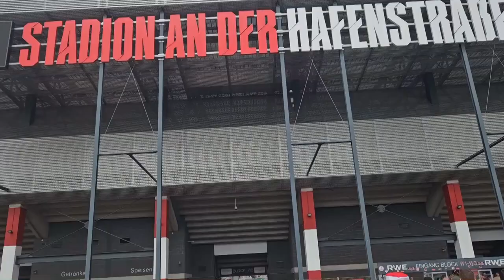Woodie - Sommerpause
Wer kennt es nicht auch ? Dieses Gefühl dass die Saison ENDLICH zuende geht - dass man es wieder nicht geschafft hat und einen Neuanfang wagen kann. Dieses Gefühl enttäuscht worden zu sein und die Saison mit den Worten zu beenden "da geh ich nie wieder hin". Und nach 8 Woche ist alles vergeben und vergessen. Den Tag an der Dauerkarteverkauf startet, kann man kaum noch erwarten. Erst recht nicht den Tag an dem man sich mit Freunden und Verein wieder trifft.

RWE ist wer, war wer und wird immer wer sein ! MEIN VEREIN

Text:

Seitdem ich mich erinnern kann,
sind wir zwei zusammen
Ich dachte niemals dass es soweit kommt,
nach alle den Jahren
Bisher gingen wir durch Dick und Dünn,
und das zu jeder Zeit
Doch zuletzt hast Du mich zu oft enttäuscht,
ich bin gegangen es tut mir leid

Ich dachte es wäre vorbei,
und auf der West würd ich nie mehr stehn
Ich wandte mich ab von Dir,
und wollte Dich nie wieder sehn

Du bist mein Leben wie ein offenes Buch,
Du bist mein Segen Du bist mein Fluch
Mein Lebenslauf auch wenn Du mich schlauchts,
diese Pause hab ich gebraucht

Doch jetzt ist es Zeit
Ich will zurück zu Dir
Sehne Dich herbei
Dein Platz ist hier bei mir

Endlich sehn wir uns wieder
und ich sing meine Lieder

Ohhhhhoo RWE
Ohhhhhooo RWE
Ohhhhhoo RWE

Du bist mein Verein
So wird es immer sein

Und ich sing Deine Lieder

Ohhhhhoo RWE
Ohhhhhoo RWE
Ohhhhhoo RWE
Ohhhhhoo RWE

Doch jetzt Zeit
Ich will zurück Dir
Sehne Dich herbei